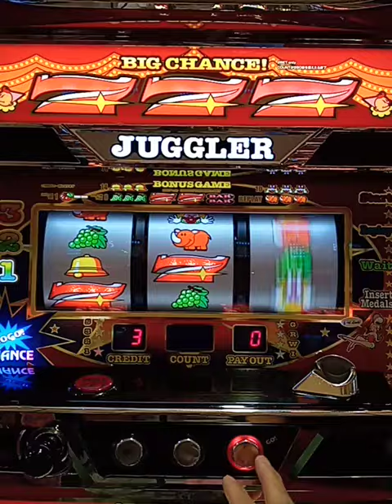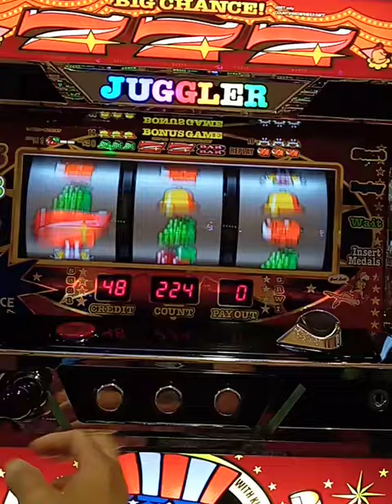9／14㈯ アイムレインボーペカ🤡🎰🏳‍🌈💥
朝イチ、戦車道パチ　ユニコーンパチ　乱馬パチ　ファンキーピエロ　にのまれてましたが、夕方前にアイムをやってプレミアムのレインボーペカが当たりましたので撮りました🤡🎰🏳‍🌈💥🤗。
結局、戦車道パチ連チャンの動画の方の内容にも記入してありましたが、
今日の結果は、12K使って、このアイムで4K換金し、結果−8Kでした💸💸💸💸💸💸💸💸😅😱⤵️。